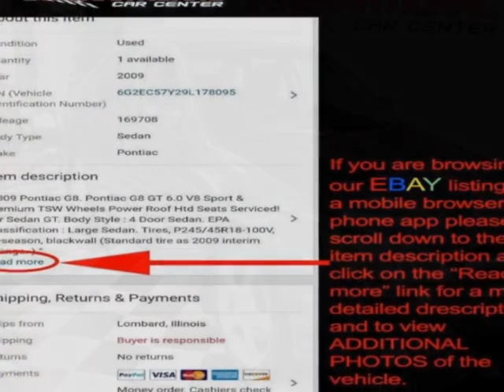2009 Subaru Legacy - Lombard, IL